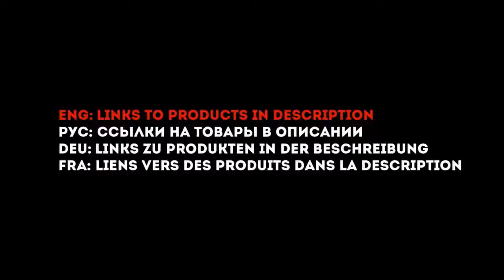TOP 10 vertical takeoffs of airplanes 2018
top 10 vertical takeoffs of airplanes 2018 / top 10 vertical takeoff of planes 2018
We represent you a new selection of vertical takeoffs of airplanes in 2018
Links to products with aliexpress are in 1 comment to the video